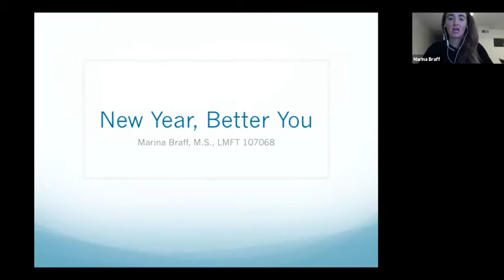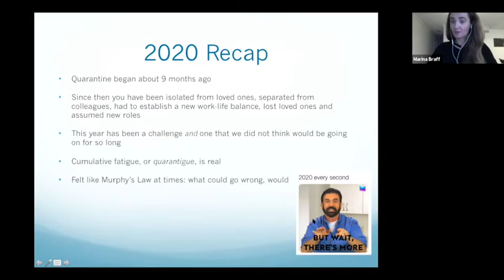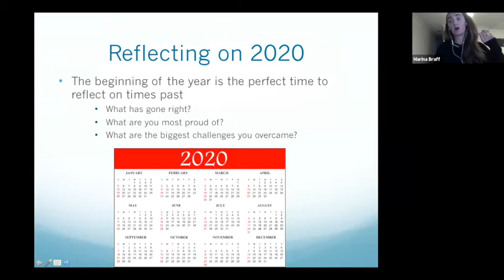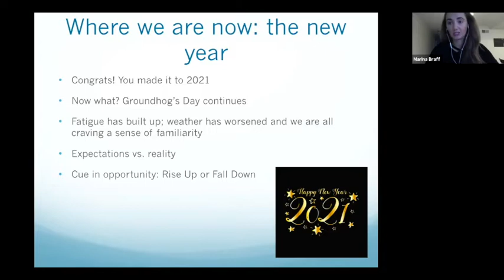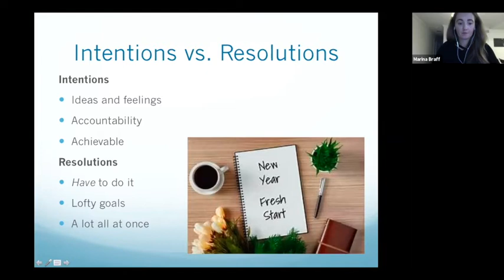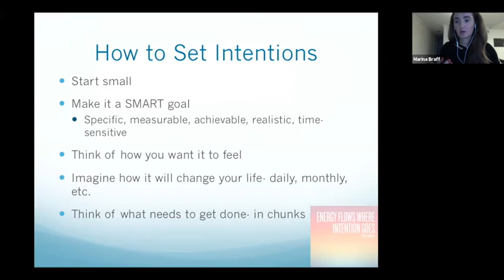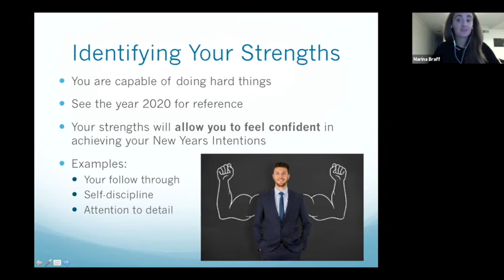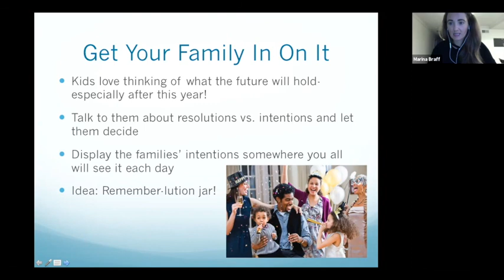Healthy Intentions: Live Your Life Online Wellness Session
Marina Braff invites you to start 2021 with a fresh start through a personal make-over.

2020 was a doozy of a year for all of us. With massive uncertainty, loss and various stressors we are all craving a new beginning and are yearning to start off 2021 in a positive way. While we can't change certain things in our world, we can have a direct impact on our immediate environment.

During this webinar participants will:
•  Set intentions on what they want this month, this quarter and this year to be like
•  Identify personal strengths to feel confident in establishing a strong foundation
•  Create affirmations for themselves and family members
•  Recognize areas that are within their control and surrender to the aspects that are outside of it.

We are frequently adding videos for how you can stay strong and active on your own time at home. From Laughing Yoga to skincare, we've got the tips to help you live well!